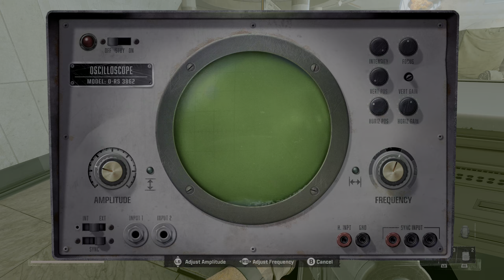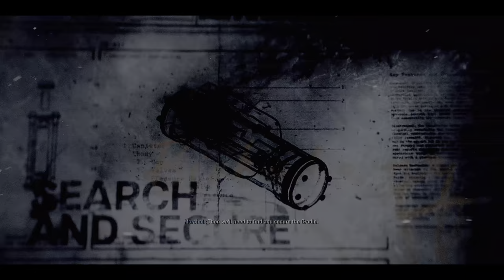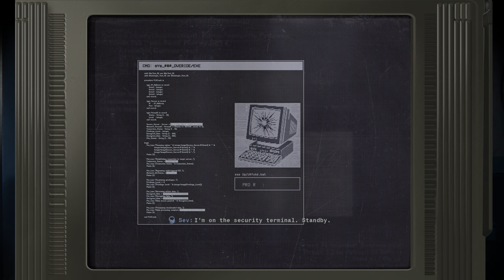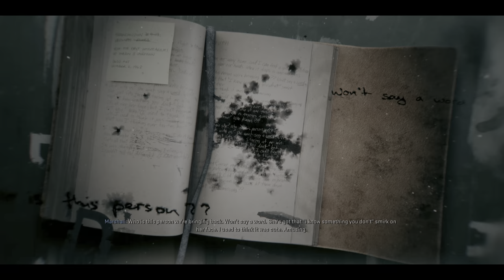Call Of Duty: BLACK OPS 6 - Playthrough Pt. 7 - ' Full Campaign - GROUND CONTROL & Under The Radar'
Call Of Duty: BLACK OPS 6  - Playthrough Pt.7 - ' Full Campaign - GROUND CONTROL and Under the Radar Missions '
Playing game on PC via Gamepass Ultimate
rtx 4090 at 4k max settings
hopefully give you the full playthrough,then a bit of zombies then i may even try out the Mutiplayer